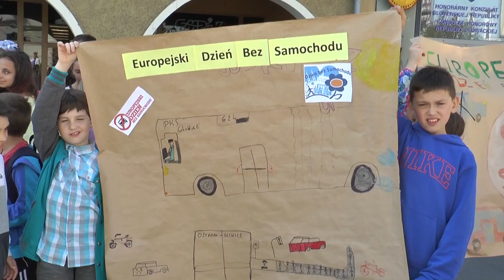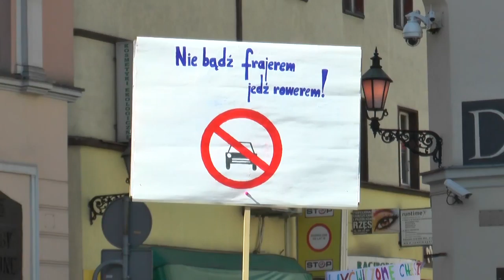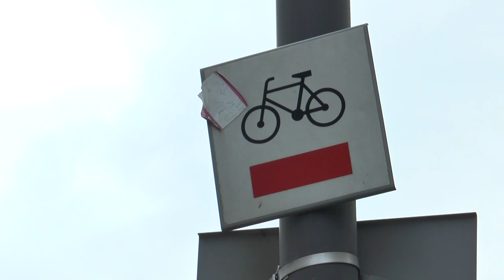Europejski Dzień bez Samochodu :)